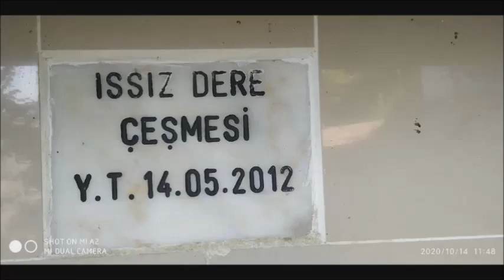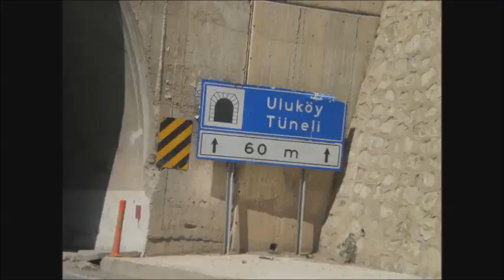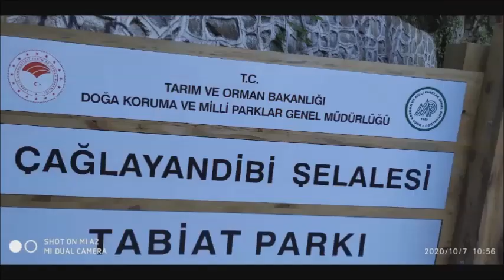gardaş Acısı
bu çalışma çatalağaç köyü çevresindekilere bölgelerden çekilen resimler birleştirilerek hatıra olsun diye paylaşım yapılmıştır Mustafa pir şadı köyünden